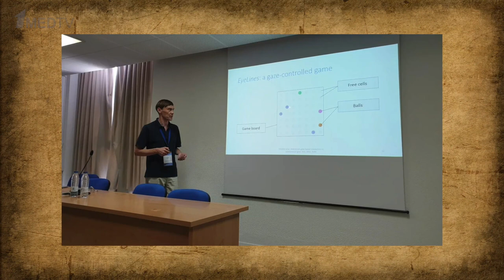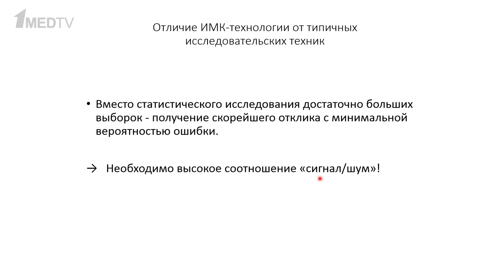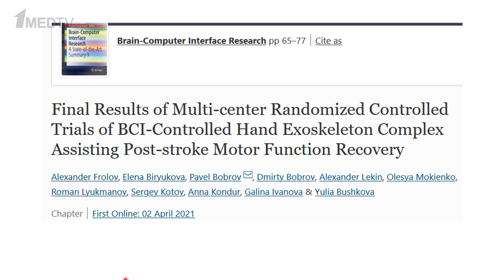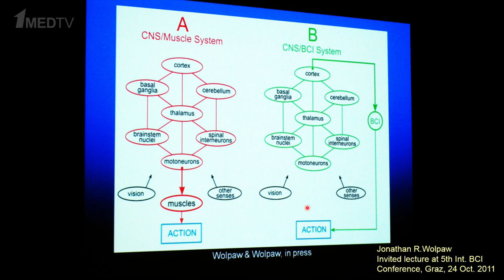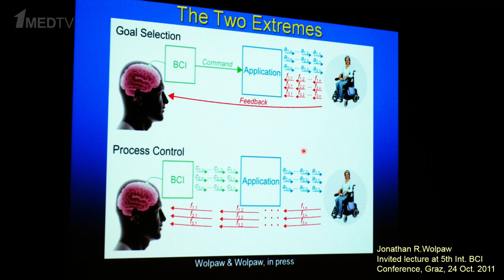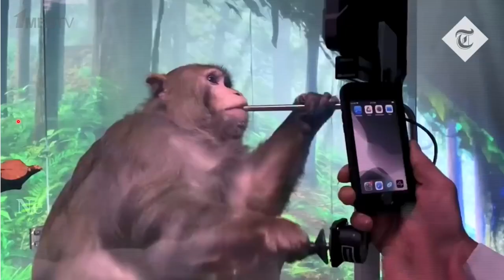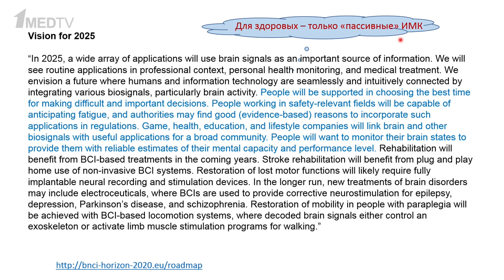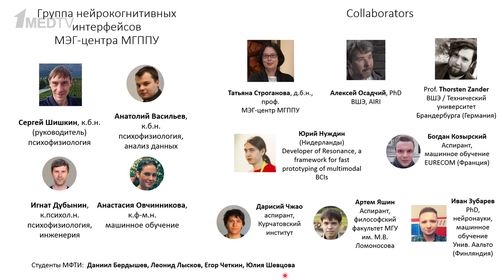«Перспективы нейроинтерфейсов». Гость: Шишкин С.Л.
Новый выпуск авторской программы Марины Аствацатурян «Медицина в контексте» продолжает цикл, посвященный нейрокомпьютерным интерфейсам.

Сейчас известны в основном медицинские применения этих систем – область, которую иногда обозначают как вспомогательная нейротехнология. О перспективах развития нейрокомпьютерных интерфейсов расскажет гость программы Сергей Львович Шишкин – к.б.н., ведущий научный сотрудник, руководитель группы нейрокогнитивных интерфейсов Центра нейрокогнитивных исследований (МЭГ-центр) МГППУ.

00:00 Вступление. Гость программы Шишкин С.Л.
02:00 Чему посвящен выпуск
02:46 Нейроинтерфейс или интерфейс мозг-компьютер
05:04 Что такое нейроинтерфейс
08:50 Какие трудности существуют для реализации нейроинтерфейса
12:12 Направления в области интерфейсов — мозг-компьютер
20:13 Принцип работы нейроинтерфейсов для написания текстов
24:36 Преимущества инвазивных технологий
32:18 Подходы к реализации нейроинтерфейсов
36:20 Эндоваскулярные технологии для имплантации электродов
39:31 Технология eye-tracking
42:03 Система Neuralink Илона Маска
48:21 Ограничения расширения возможностей мозга
52:35 Перспективы неинвазивных интерфейсов для жизни и искусства
1:02:50 Команда нейрокогнитивных интерфейсов МЭГ-центра МГППУ
1:04:00 Что мешает широкому внедрению нейрокогнитивных интерфейсов
1:10:40 Завершение выпуска